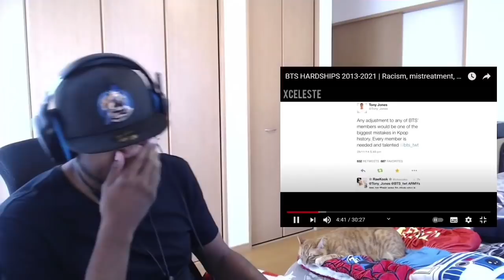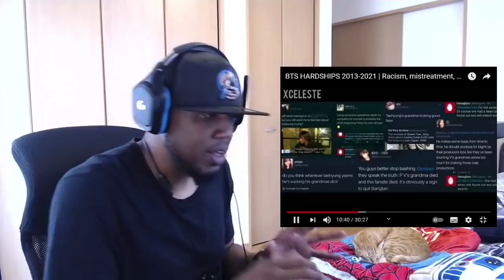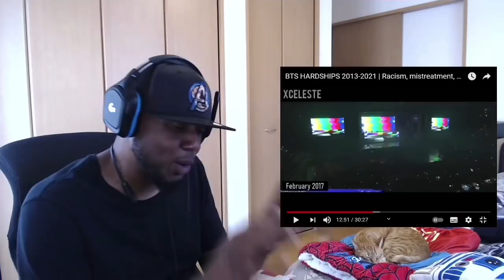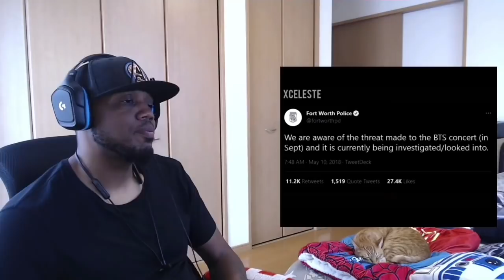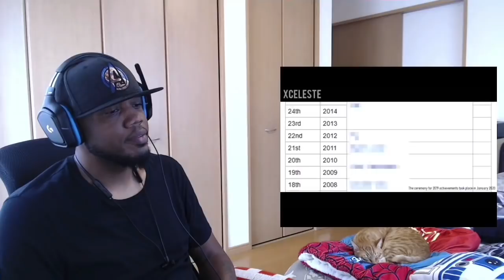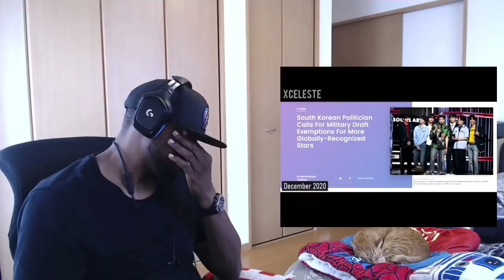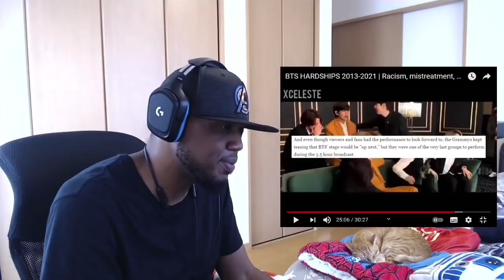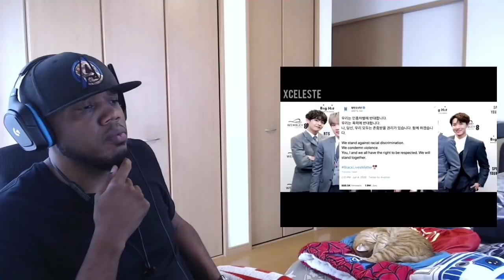BTS HARDSHIPS 2013-2021- XCELESTE (Reaction).. This was an eye opener 🙀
This was an amazing insight to the stuggles and hardship of BTS…